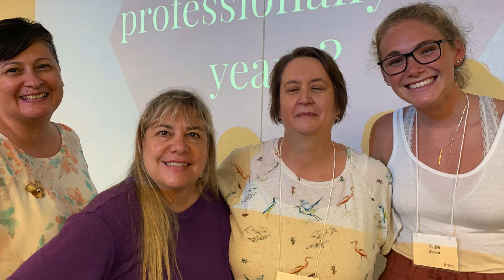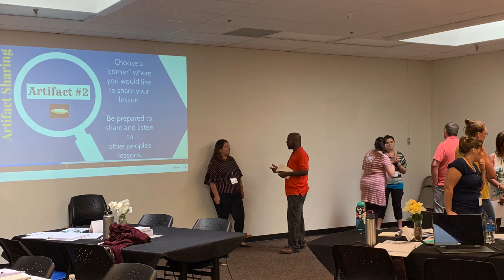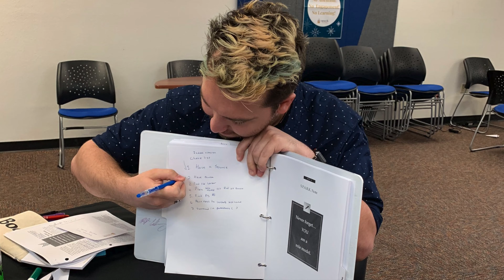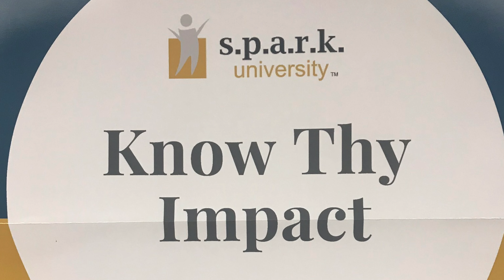SPARK U Westview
SPARK U Westview 2019